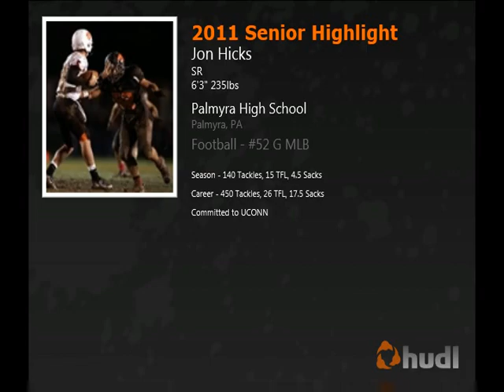Jon Hicks LB 2011-2012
6'3 235 lb Middle Linebacker
Uconn Commit
Jon Hicks
Palmyra